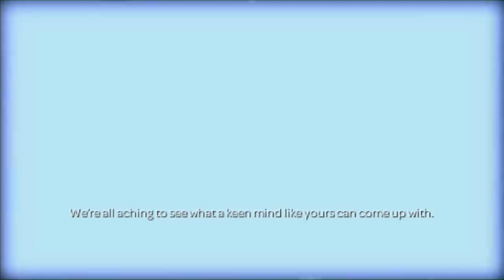LittleBigPlanet PSP Gameplay - Story Mode Playthrough - Episode 1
LittleBigPlanet has gone mobile with LittleBigPlanet PSP!  This will be our playthrough of the game's story mode, going through all of the Creator Curator levels and challenges. After the events of LittleBigPlanet 1, Sackboy decides to go on a vacation! After learning about a Carnival in Brazil, Sackboy is given the task of going around the earth getting people to attend!

More Zebratastic videos on my bonus channel!

PLAY, CREATE, SHARE...Everywhere.
LittleBigPlanet's critically acclaimed PLAY, CREATE, SHARE experience, makes its way to the PSP system with a completely new Sackboy adventure. Platform through 35+ levels and collect prize bubbles, costumes, and CREATE materials. CREATE your own levels and challenges with the easy to use POP-IT tool. Once complete, SHARE your creations in ad-hoc mode or post them to the community pool in infrastructure mode.
Key Features
Experience a completely new LBP Adventure!
Play 35+ Action Packed Platforming Levels
Create your own PSP creations
Share your creations via both Ad-hoc and Infrastructure Mode
LittleBigPlanet is a spin-off title for the PSP developed by SCEE Cambridge. It is a spin-off of the original LittleBigPlanet.